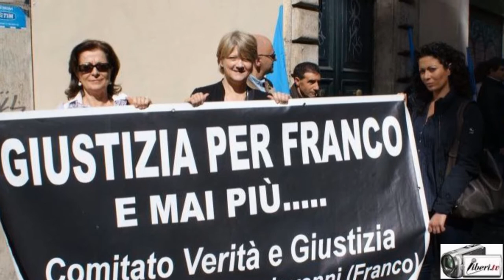Riccardo Noury - 87 ORE, Gli ultimi giorni di Francesco Mastrogiovanni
Intervista di Paolo Izzo a Riccardo Noury, portavoce di Amnesty International Italia.